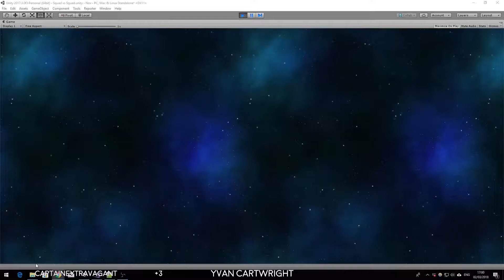Match 17 - Z440 vs The Tenendrax